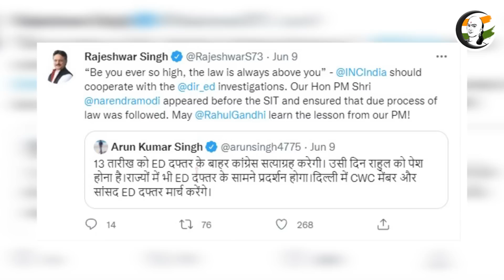இந்தியா இன்று | 10/06/2022 | National News | NupurSharma | BJP | PMModi | Rahul Gandhi | Amit Shah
சாணக்யா!